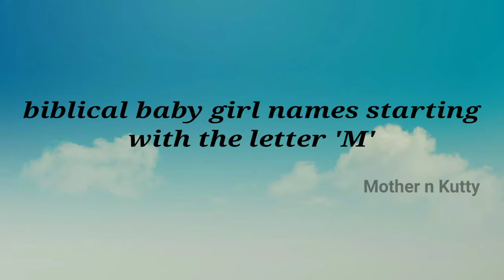Popular Biblical Baby Girl Names From M| Christian Baby girl Names starting with letter M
Hello everyone
This video is about Biblical names for a girl that begin with letter 'M'